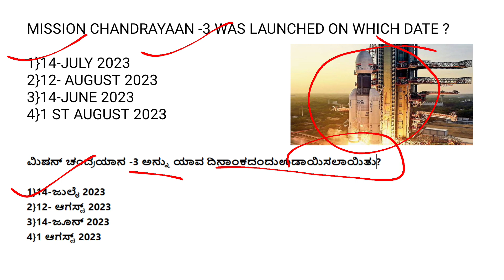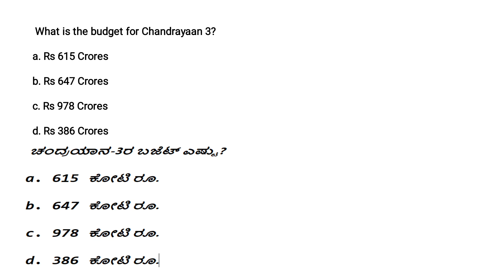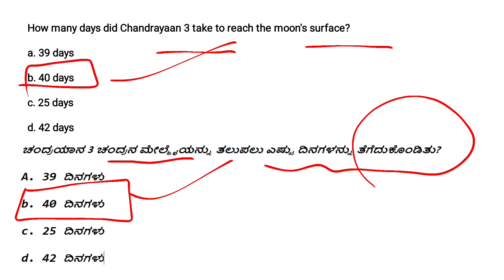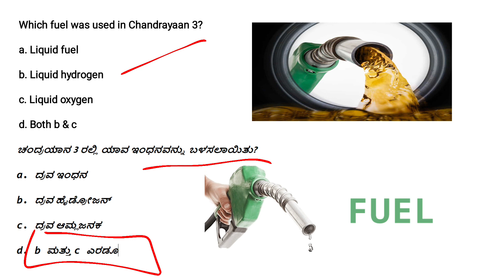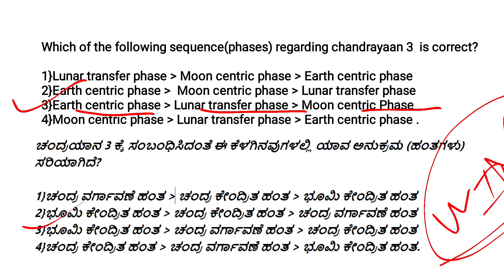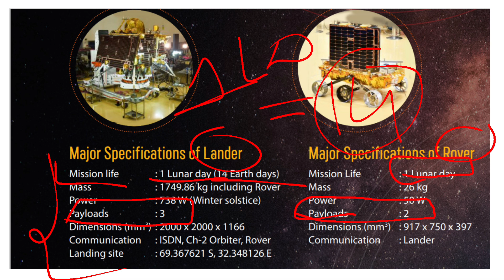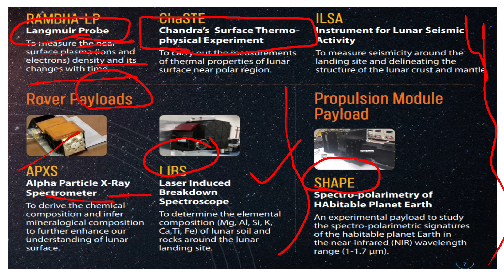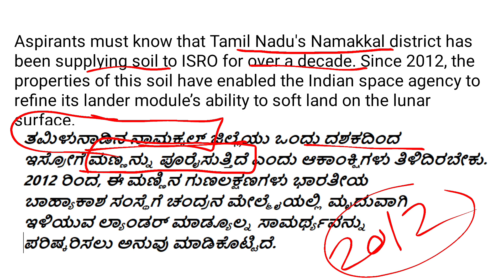MCQ questions on Chandrayaan 3 ಚಂದ್ರಯಾನ 3 ಕುರಿತು MCQ ಪ್ರಶ್ನೆಗಳು important for all government exams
MOCK TEST WILL BE SHARED BY TOMORROW ON TELEGRAM CHANNEL

copy and paste this link directly in telegram!

SYLLABUS OF WELFARE OFFICER AND FIELD INSPECTOR KEA

   WATCH PREVIOUS YEAR QUESTIONS ON SCIENCE FOR GROUP C